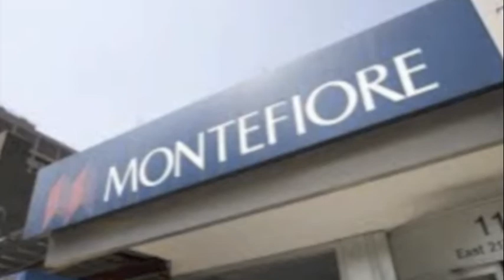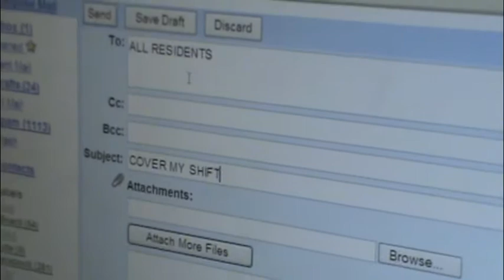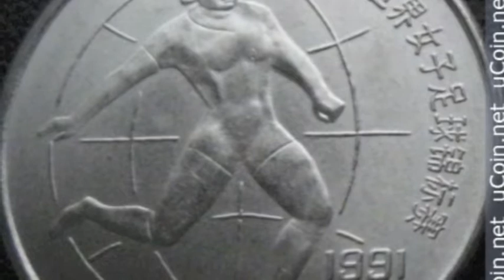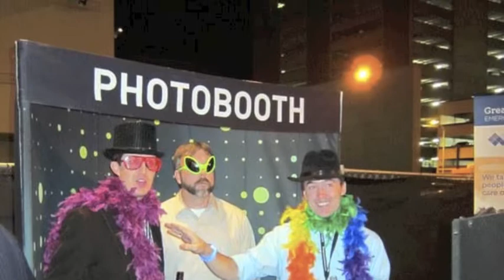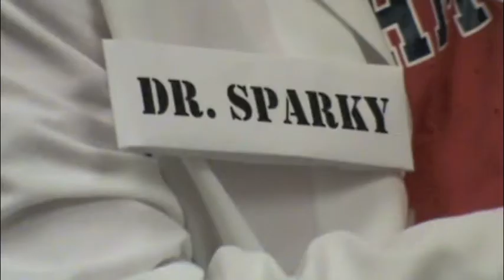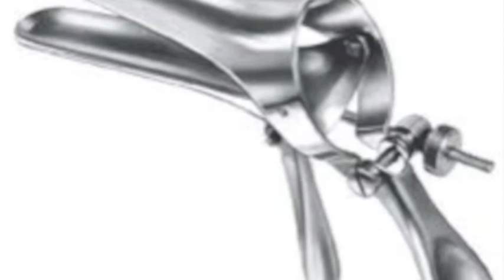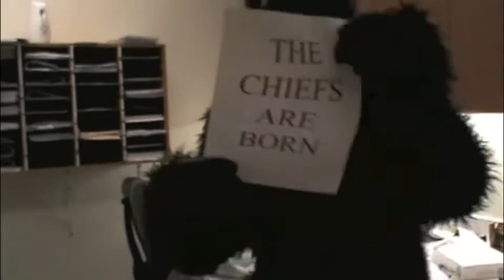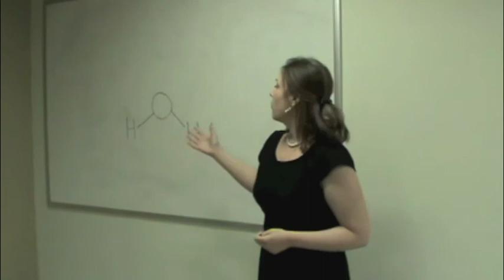VCU Emergency Medicine Graduation 2013